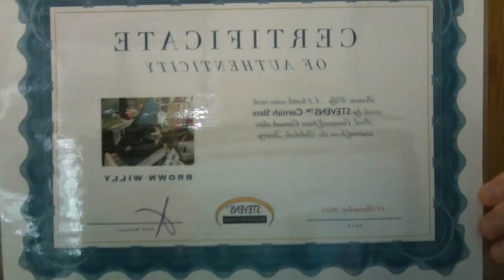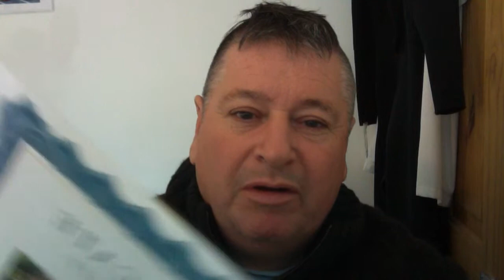Certificates of Authenticity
At STEVENS™ Cornish Slate we have started making bespoke furniture items, wine racks and water features. Each one will be different and will have a name and a certificate of authenticity to accompany it.